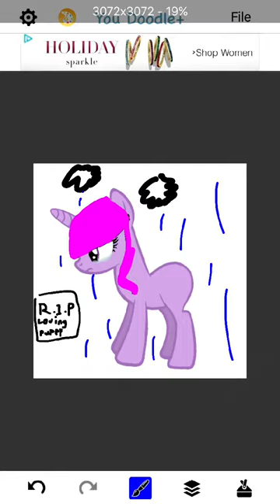Rest In Peace Bo bear died thur 22 2016